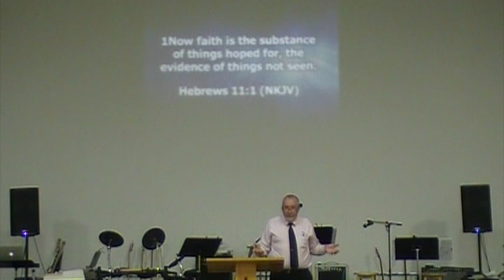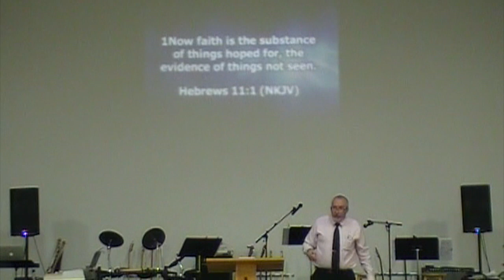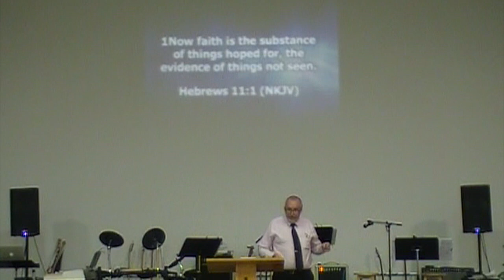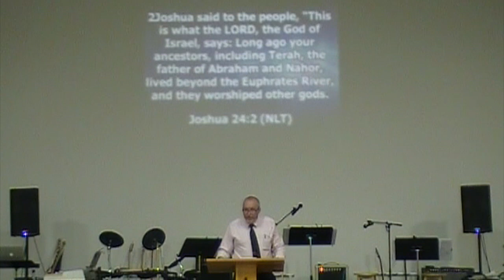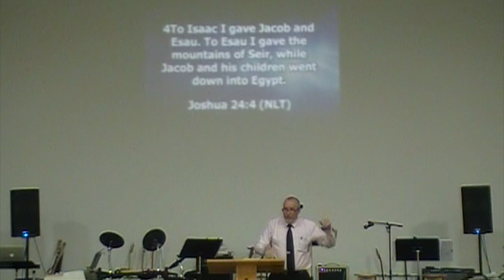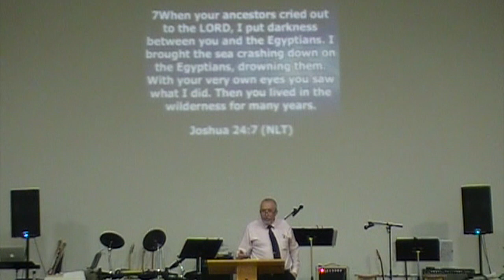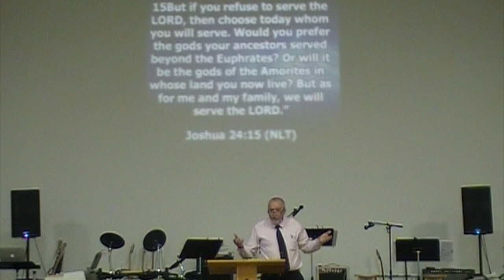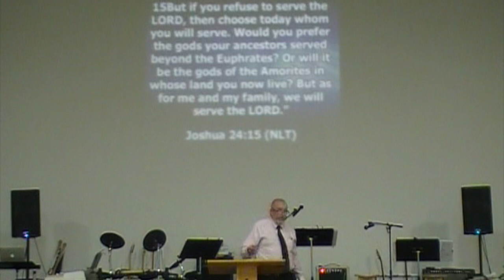RBCLA - EVIDENCE OF FAITH 1-1-23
RBCLA
EVIDENCE OF FAITH
1-1-23